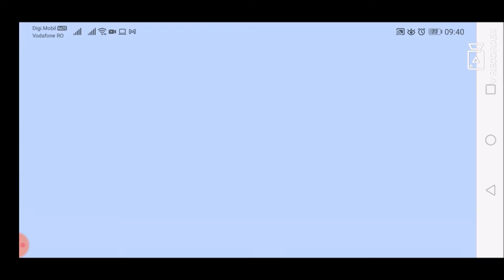Google Maps Worldwide COVID-19 layer for March 9, 2021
List of all countries:
Afghanistan
Albania
Algeria
Andorra
Angola
Antigua and Barbuda
Argentina
Armenia
Australia
Austria
Azerbaijan
Bahamas
Bahrain
Bangladesh
Barbados
Belarus
Belgium
Belize
Benin
Bhutan
Bolivia
Bosnia and Herzegovina
Botswana
Brazil
Brunei
Bulgaria
Burkina Faso
Burundi
Côte d'Ivoire
Cabo Verde
Cambodia
Cameroon
Canada
Central African Republic
Chad
Chile
China
Colombia
Comoros
Congo (Congo-Brazzaville)
Costa Rica
Croatia
Cuba
Cyprus
Denmark
Djibouti
Dominica
Dominican Republic
Ecuador
Egypt
El Salvador
Equatorial Guinea
Eritrea
Estonia
Eswatini (fmr. "Swaziland")
Ethiopia
Fiji
Finland
France
Gabon
Gambia
Georgia
Germany
Ghana
Greece
Grenada
Guatemala
Guinea
Guinea-Bissau
Guyana
Haiti
Holy See
Honduras
Hungary
Iceland
India
Indonesia
Iran
Iraq
Ireland
Israel
Italy
Jamaica
Japan
Jordan
Kazakhstan
Kenya
Kiribati
Kuwait
Kyrgyzstan
Laos
Latvia
Lebanon
Lesotho
Liberia
Libya
Liechtenstein
Lithuania
Luxembourg
Madagascar
Malawi
Malaysia
Maldives
Mali
Malta
Marshall Islands
Mauritania
Mauritius
Mexico
Micronesia
Moldova
Monaco
Mongolia
Montenegro
Morocco
Mozambique
Myanmar (formerly Burma)
Namibia
Nauru
Nepal
Netherlands
New Zealand
Nicaragua
Niger
Nigeria
North Korea
North Macedonia
Norway
Oman
Pakistan
Palau
Palestine State
Panama
Papua New Guinea
Paraguay
Peru
Philippines
Poland
Portugal
Qatar
Romania
Russia
Rwanda
Saint Kitts and Nevis
Saint Lucia
Saint Vincent and the Grenadines
Samoa
San Marino
Sao Tome and Principe
Saudi Arabia
Senegal
Serbia
Seychelles
Sierra Leone
Singapore
Slovakia
Slovenia
Solomon Islands
Somalia
South Africa
South Korea
South Sudan
Spain
Sri Lanka
Sudan
Suriname
Sweden
Switzerland
Syria
Tajikistan
Tanzania
Thailand
Timor-Leste
Togo
Tonga
Trinidad and Tobago
Tunisia
Turkey
Turkmenistan
Tuvalu
Uganda
Ukraine
United Arab Emirates
United Kingdom
United States of America
Uruguay
Uzbekistan
Vanuatu
Venezuela
Vietnam
Yemen
Zambia